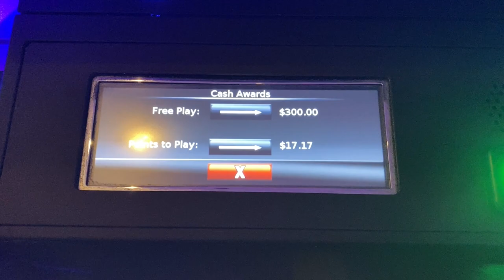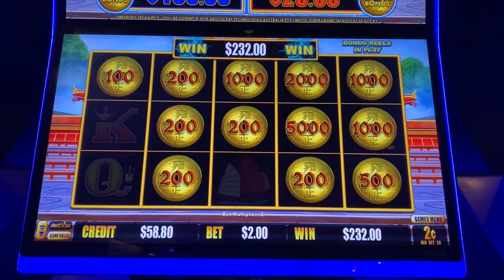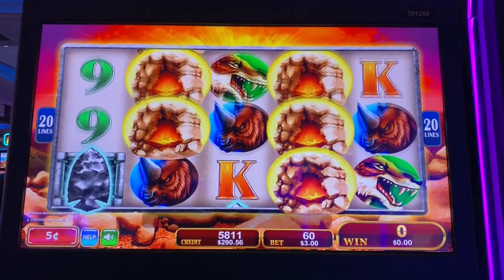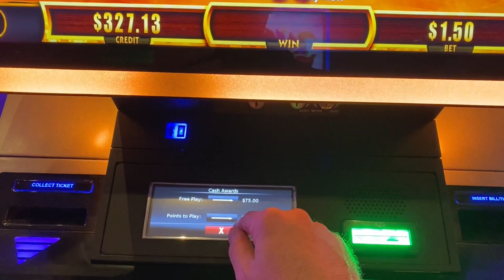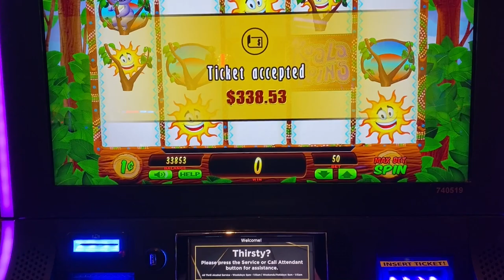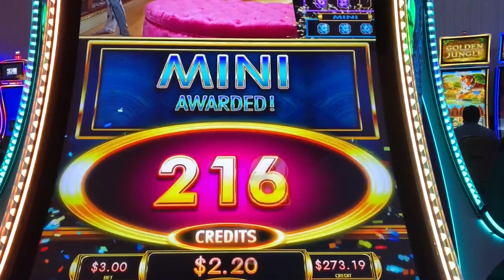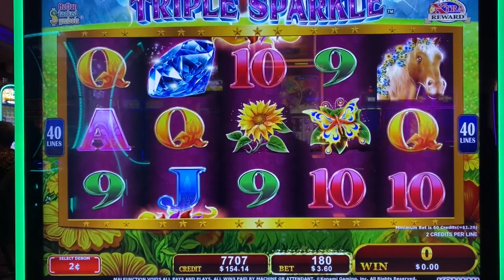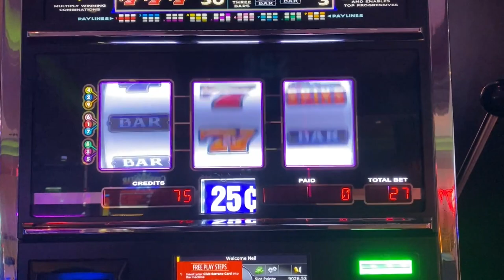🔴 DOLLAR STORM 🔴 I LOVE IT WHEN THE BIG NUMBERS COME OUT ON THIS SLOT MACHINE!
I love it when the big numbers decide to come out and play on the Dollar Storm Slot Machine!! I've got $300 in free play at San Manuel Casino. let's see how my live play unfolds!!